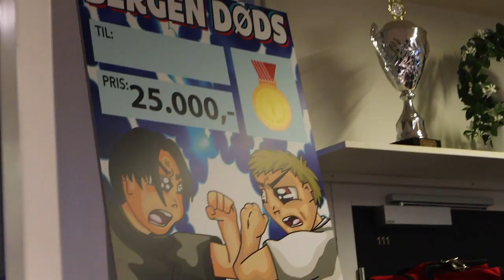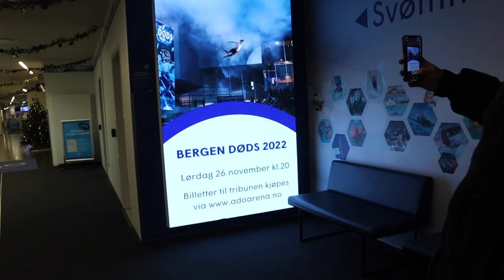2500€ VOITTTAJALLE!! 💰BERGEN DØDS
Bergen Døds 2022!!💧 Koitetaan saada 100k tilaajii täyteen, eli tiiät mitä tehä! 🤝💙

Joulukuun kunniaksi uudet ARA tuotteet myynnissä! 🎁

(uimahyppyjä, Bergen døds 2022, kartsakisat, uimahyppy kisa, uimahypyt, kartsa, voltti, Arttu Laitinen, se on pakko tehä, døds, deathdiving, dødsing, døds challenge, ara, meemitalo, temppuja, deathdiving competition)